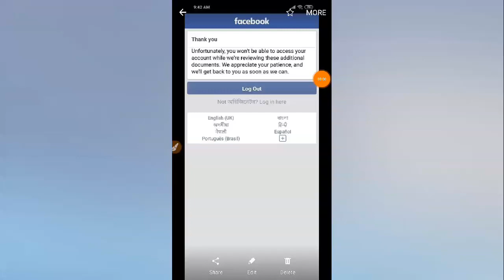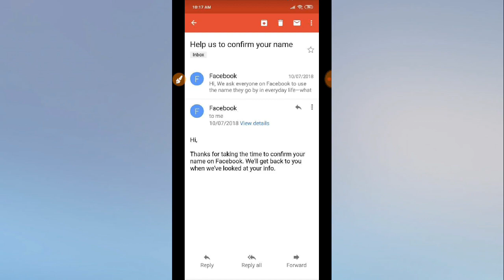Unfortunately you won't be able to access your account facebook (2021)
After logging in you see something like
Thank you Unfortunately, you won't be able to access your account while we're reviewing these additional documents. We appreciate your patience, and we'll get back to you as soon as we can. Log Out

Solution:

Your account is locked because you used fake name, stylish name, single name on your account. Facebook doesn't  allows anyone to use fake name on their website. Follow this 2 minutes video, reply that email with your NID, passport or any photo id matches with your account birthday and photos. Apologise for your mistake, tell them your real name. Wait for 24-48 hours, if your account informations like date of birthday and photos matches with your photo-ID, your account will be reactivated with an email.

Thanks.